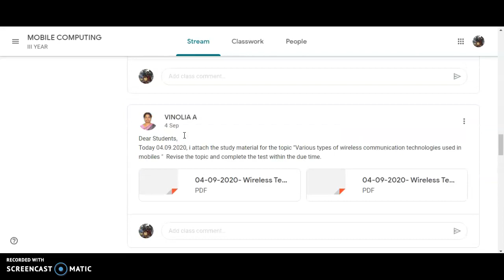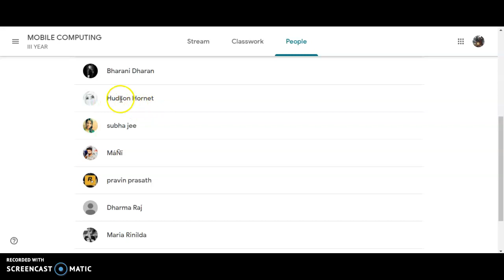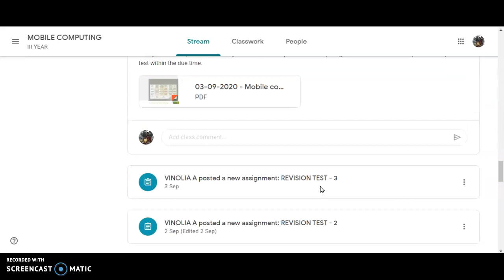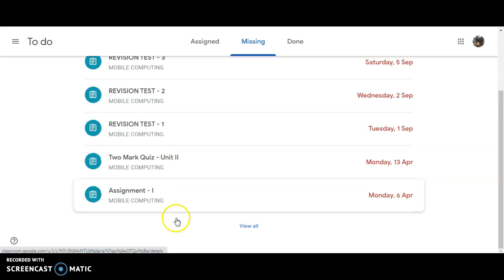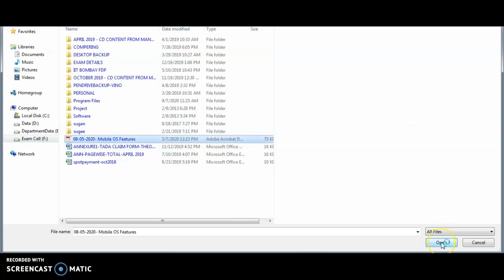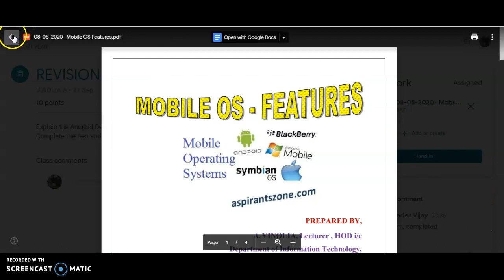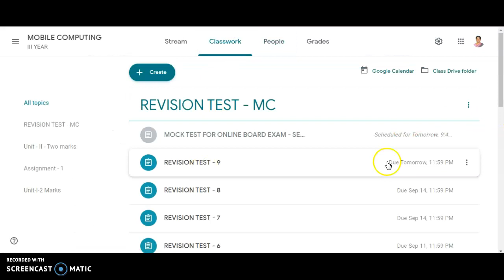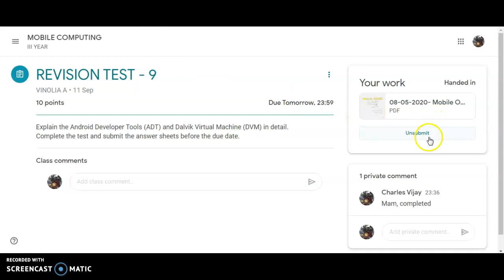GOOGLE CLASSROOM TEST PAPER UPLOAD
This video explains how to upload the test pdf in google classroom.